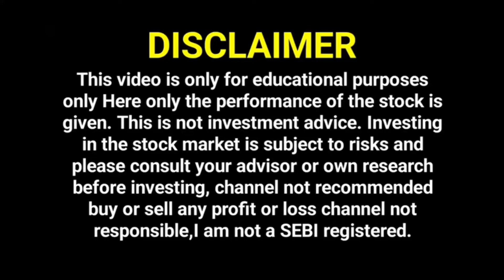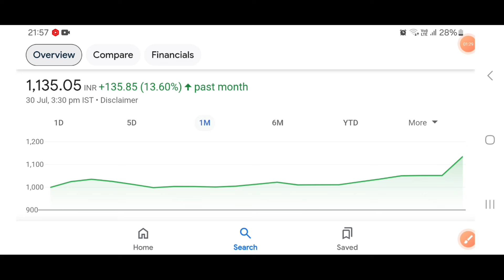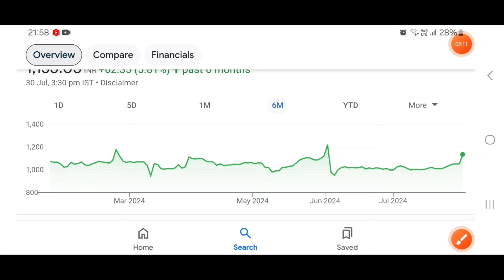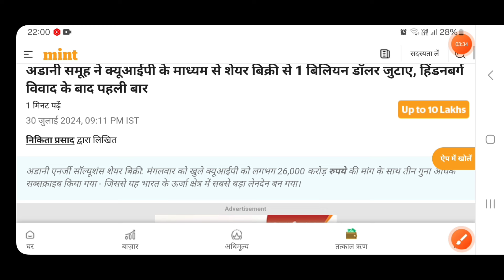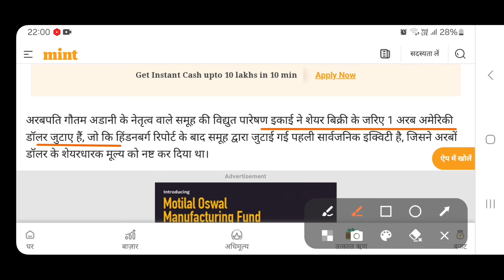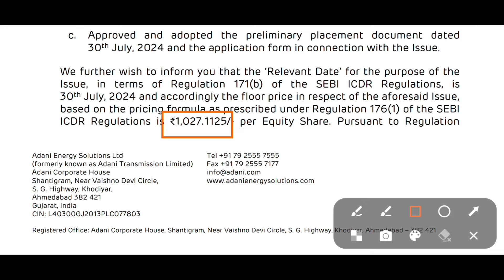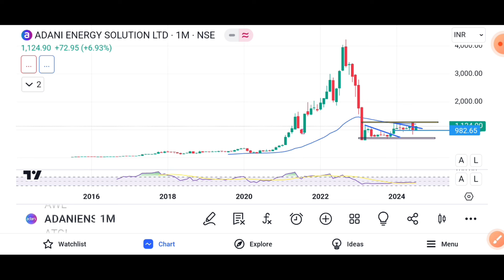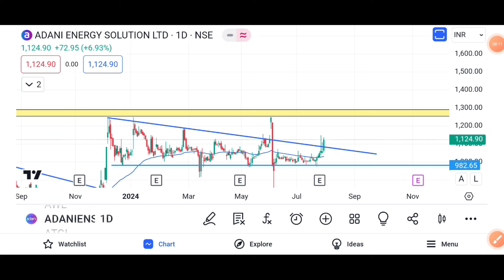Adani Energy Solutions Share |ADANI POWER | Adani Group News | ADANI transmission | ATGL share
Adani Energy Solutions Q1 Result |ADANI ENERGY | Adani Group News | ADANI transmission  | ATGL share

Suzlon Energy Latest News | Suzlon Energy Share Latest News | Suzlon Energy News Today |

adani enterprises share news today  | Adani Power share news today

adani wilmar share news today | adani wilmar share news | adani group | adani wilmar news today

ADANI POWER SHARE LATEST NEWS | ADANI POWER SHARE PRICE | ADANI POWER SHARE TOMORROW TARGET | ADANI

Description